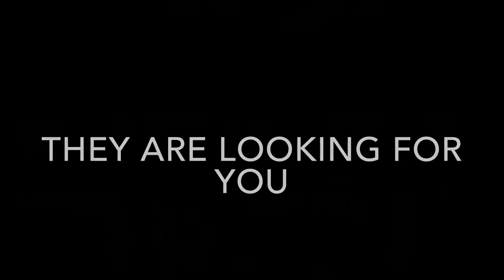Creepy Foxy Plushie 3 Trailer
Here is the trailer for the final chapter.